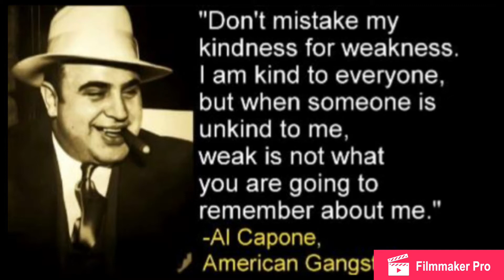BenjeeGivenchy - $TR8 UP (Prod. Darko)